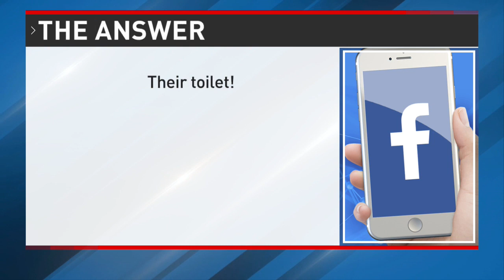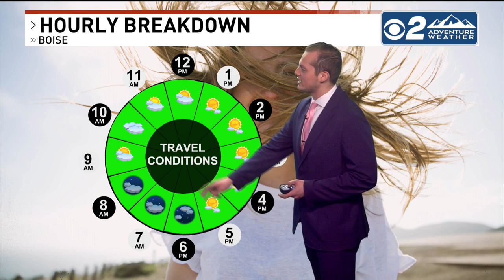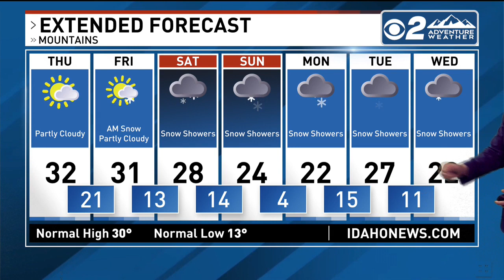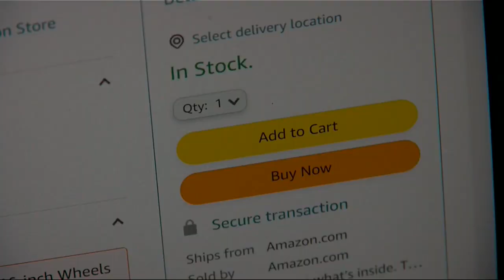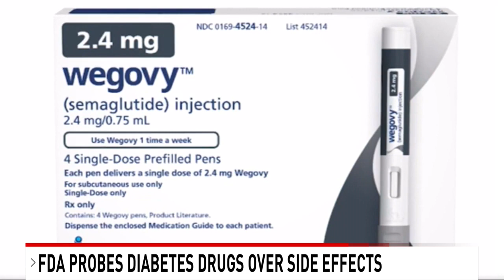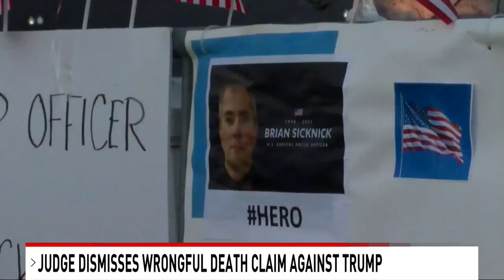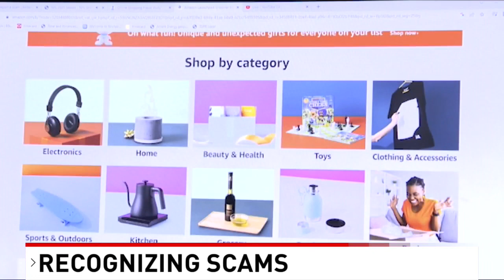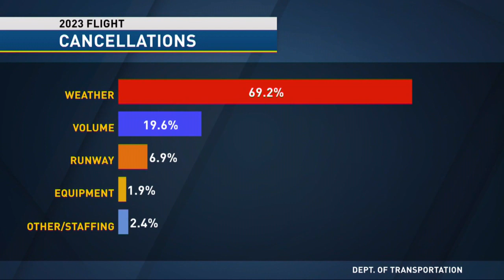CBS 2 News This Morning 1/4/23